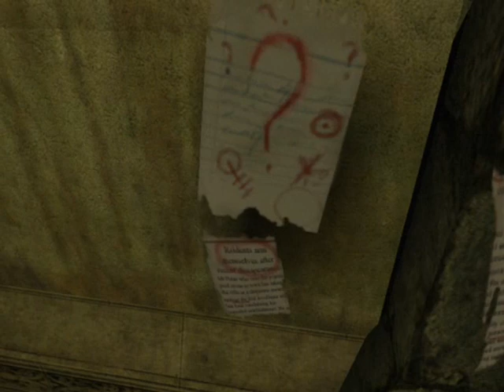Let's Play Call of Cthulhu! (21)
For some reason this didnt want to upload.